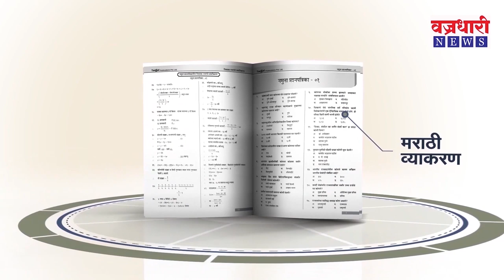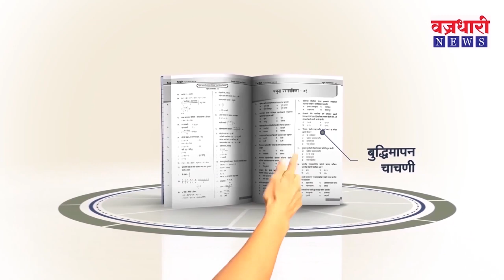१०००० रोट्यांच्या व्यवस्थापनाची गोष्ट ! वज्रधारी न्यूज़